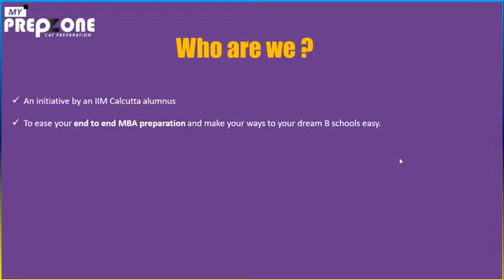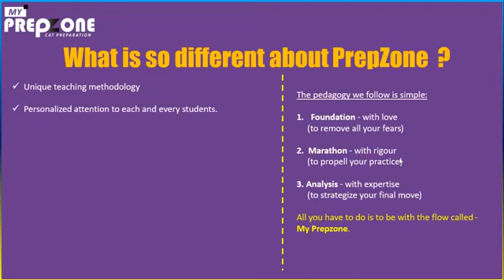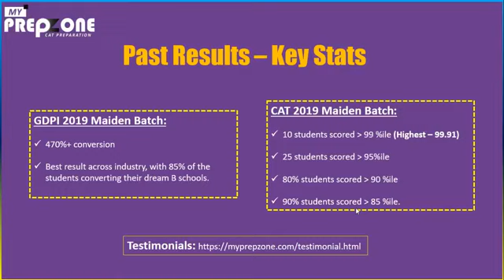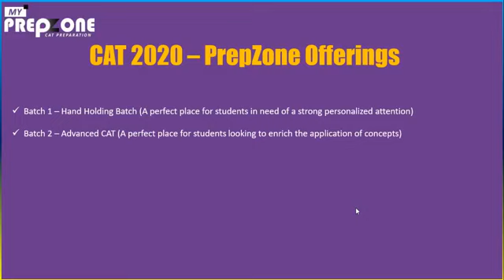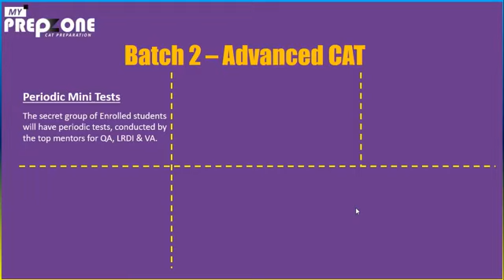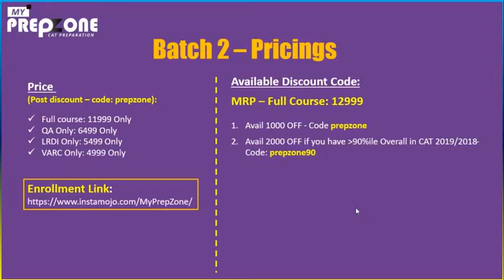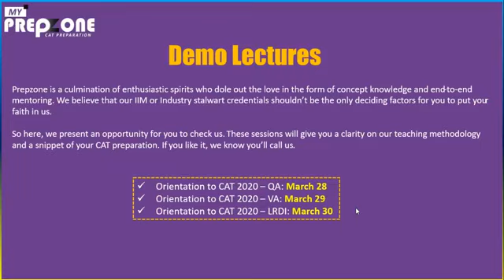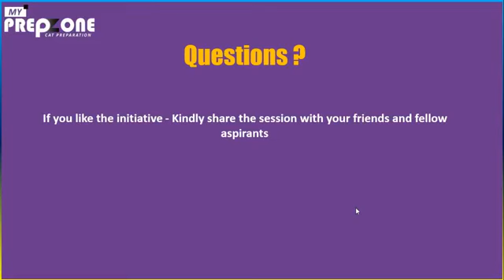Orientation to CAT 2020 - Advanced CAT Batch of PrepZone